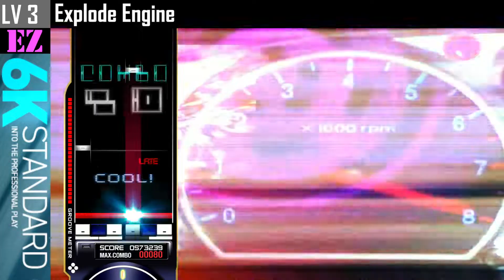6K (3) Explode Engine [EZ] [EZ2ON REBOOT : R] 이지투온